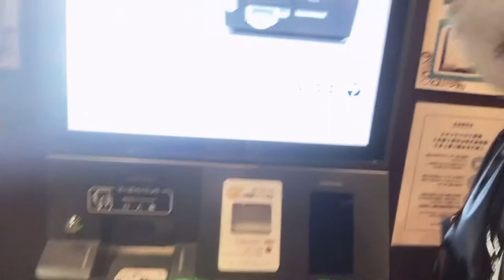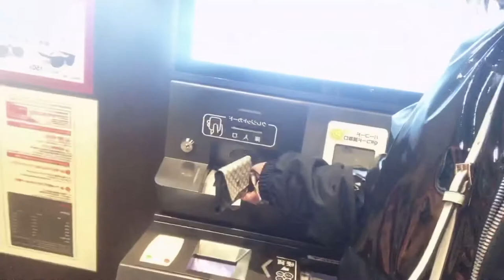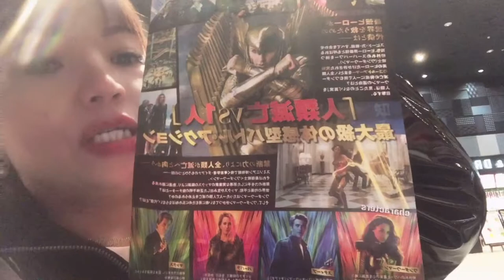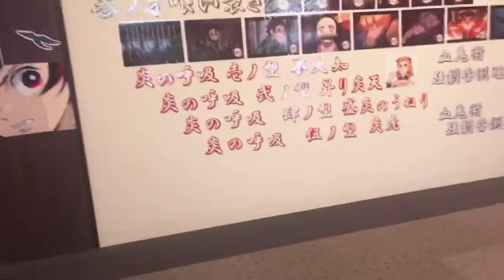JAPAN CINEMA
what so comfortable to see movie here in japan